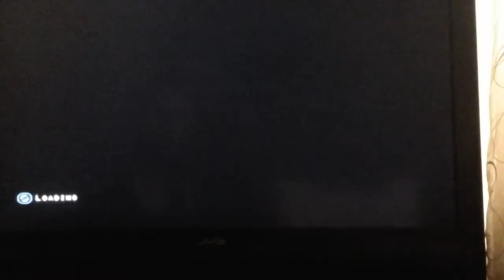Spiderman 3 part 12 fighting mrs Orpheus and sandman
Sorry for stopping between cut scenes